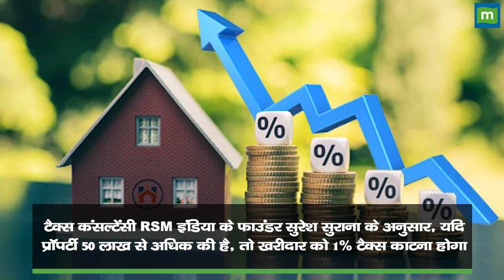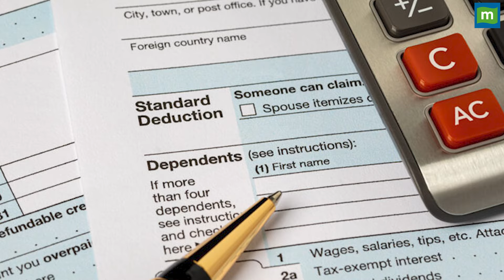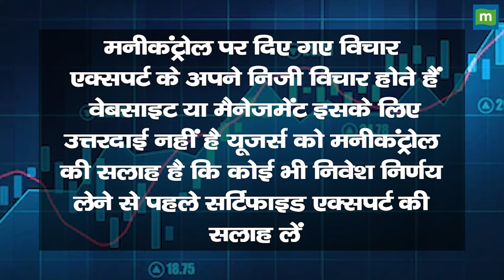इस गलती पर आपको भी आएगा इनकम टैक्स का नोटिस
कई टैक्सपेयर्स, खास तौर पर घर के खरीदार सोशल मीडिया पर बता रहे हैं कि उन्हें TDS में कमी को लेकर इनकम टैक्स डिपार्टमेंट से नोटिस मिला है। इन होम बायर्स (घर के खरीदार) से कहा जा रहा है कि वे बचा हुआ TDS (ब्याज समेत) भी जमा करें, जो उनके द्वारा खरीदी गई प्रॉपर्टी की वैल्यू का तकरीबन 20 पर्सेंट है